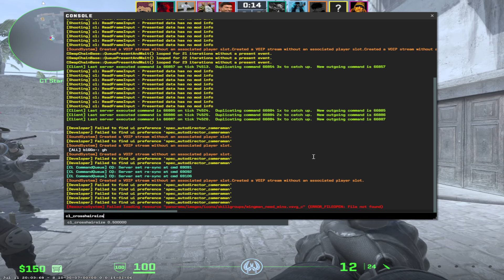AM SARIT CU MAC-10 PE GEAM SI N-AU INTELES NIMIC | Faceit Gameplay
👉 Salutare tuturor si bine v-am gasit la un nou episod ! 👈
                         👉 ! ! ! Cel mai important, nu uitati de CLOPOTEL ! ! ! 👈

                                                      👉 STEAM STUFF 👈